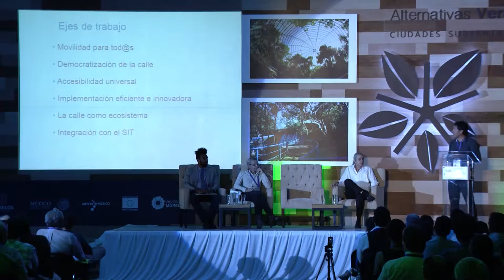Alternativas Verdes - Gustavo Madrid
Gustavo Madrid. Consultor de Arquitectura, Urbanismo y Energía. Su participación en el Foro Alternativas Verdes 2015 en el panel “Ciudades Sustentables”